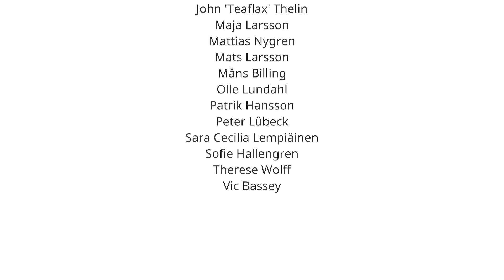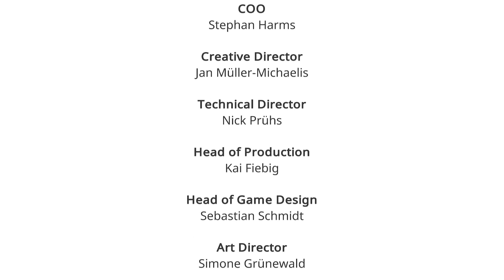AER: Memories of Old-Finale